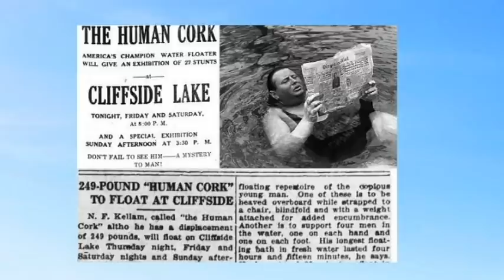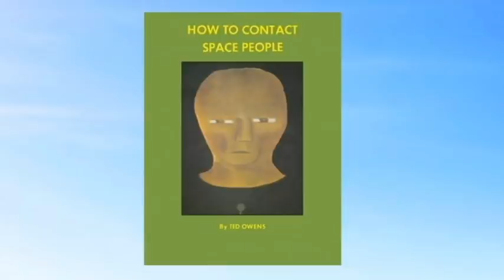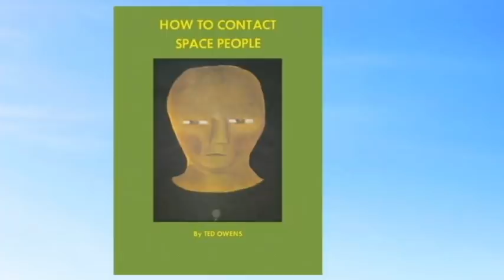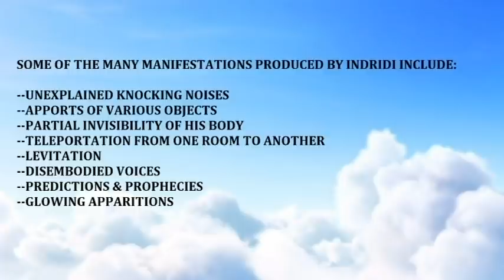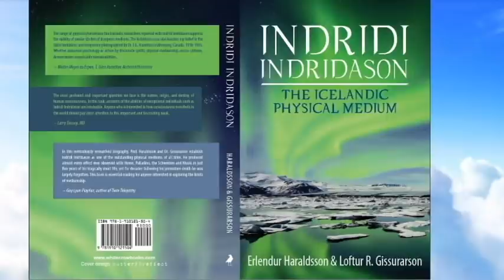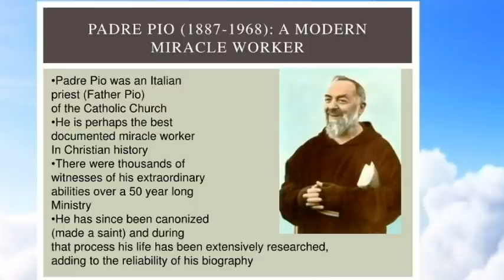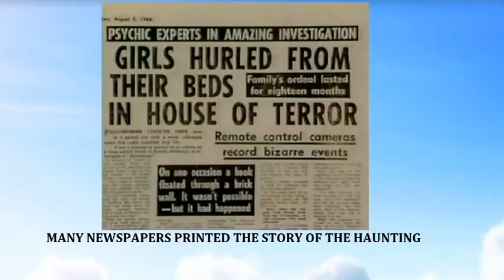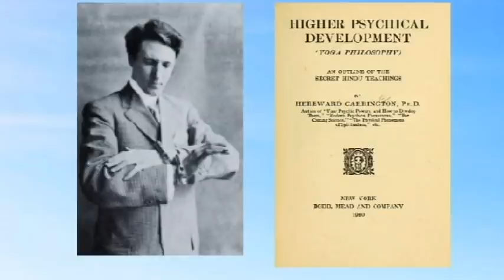Top Twenty Cases of Human Levitation: Part One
Can humans fly?

As strange as it sounds, the answer is, yes! Humans do have the ability to levitate and fly through the air without the aid of any device. In fact, there are hundreds of accounts of human levitation on record. Cases reach back thousands of years and come from all across the world.

This video presents the top twenty best verified cases of human levitation. In part one, we cover cases twenty through eleven, each involving a person who has undergone the profound experience of human levitation. While many cases rely solely on the word of the person who experienced it, these accounts are different. These cases not only involve outside witnesses, some of them involve photographic evidence, or were proven in a scientific laboratory setting. These cases prove that humans have super-human abilities that we have only just begun to discover.

What is it like to levitate? How is it done? Can anybody do it? This video (and part two) will answer all these questions and more. Levitation is real! Humans can fly! This is not a matter of speculation or belief. The evidence speaks for itself. The proof is here. And now is the time to rise up, discover who we really are and what we can do.

And if you think these cases are exciting, just wait for Part Two. The adventure has only just begun!

If you would like to explore more about these cases and others, check out my book, "Human Levitation: A True History and How-to Manual." Now available!